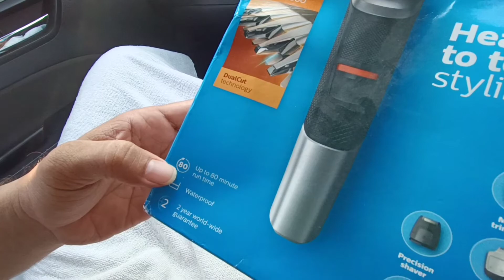PHILIPS MG5740/15 Unboxing and Review | Best Beard and Hair Trimmer Under 3000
PhilipsMG5740/15